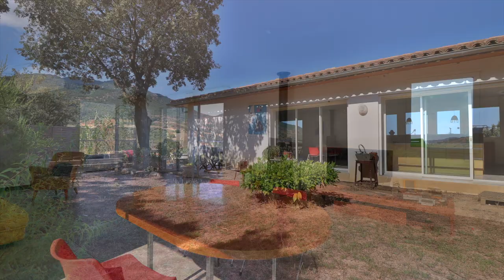À VENDRE VILLA VUE MER ALATA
SOUS OFFRE D'ACHAT

Nouveauté Corse Immobilier
Située sur la commune d'Alata, à 10 minutes d'Ajaccio, cette villa totalement ouverte sur l'extérieur offre une superbe vue jusqu'au golfe de Lava.
Très fonctionnelle, elle dispose d'environ 118 m2 répartie comme suit :
- Vaste pièce à vivre avec climatisation et poêle
- Buanderie
- 2 chambres
- Salle d'eau / Toilette
- Chambre parentale avec salle de bains ouverte par une grande baie en galandage sur le jardin.

L'ensemble de la villa offre de belles prestations (volets roulants électriques de partout, grandes baies vitrés, baignoire d'angle,...)

Une piscine est à finir (structure béton et local réalisés).

Le rez-de-chaussée abrite un double garage ainsi qu'une vaste pièce semi enterré facilement aménageable.

À visiter sans attendre!

Vous souhaitez concrétiser votre projet immobilier, vendre votre bien ou effectuer un investissement locatif, l'agence CORSE IMMOBILIER est là pour vous épauler dans votre démarche.